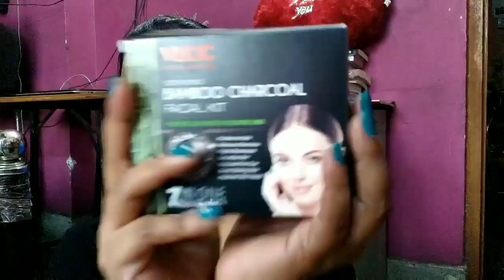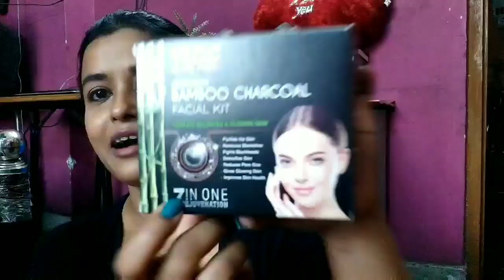VLCC Acivated Bamboo Charcoal Facial Step by Step At Home| latest skincare – Anindita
Today in this video I have reviewed a newly launched Vlcc Facial kit, that is the Vlcc Activated Bamboo Charcoal Facial Kit. First time in youtube I have shown a step by step facial at home. While using the products I have mentioned how I felt  doing this facial.

This charcoal facial kit contains -

Charcoal Cleanser
Charcoal Scrub
Charcoal Massage Gel
Charcoal Massage Cream
Charcoal Facepack
Charcoal  serum

** Product Shown in the video

**7 Benefits of using this Facial Kit ( As written in the Kit) as follows :

1. Purifies the skin
2. Removes Blemishes
3. Fights blackheads
4. Detoxifies skin
5. Reduce Pore Size
6. Gives Glowing Skin
7. Improves Skin Health

1. Hit the Red Button ❤

3. A new journey of  Friendship begins 🙋‍♀️

Playlists – ( you can check it out )

   ** If you are someone who is looking for motivation and positive vibes in your life ( just like me ) - Do click on this link. I can promise you won't be disappointed at all.

Please do a PATCH TEST before using any products or ingredients shown in the video. Everybody's skin type and hair type is not the same. what is working for me might not work for you.

Little bit of extra effort and time can save your skin and hair from lot of damage.